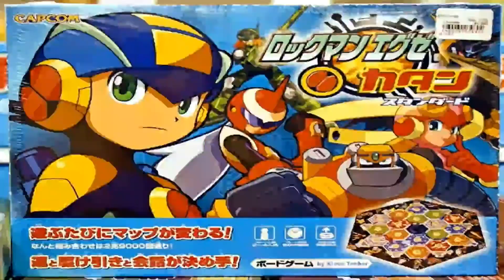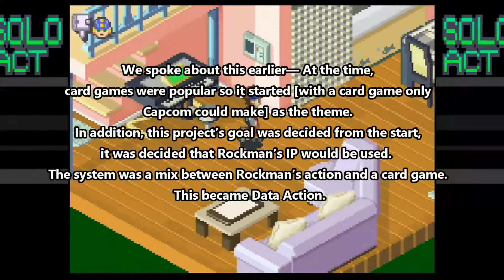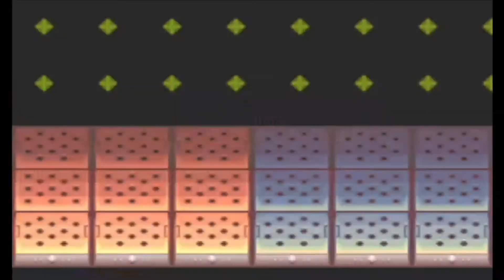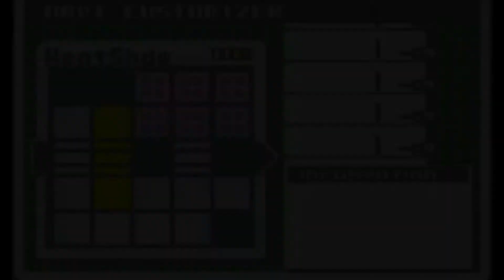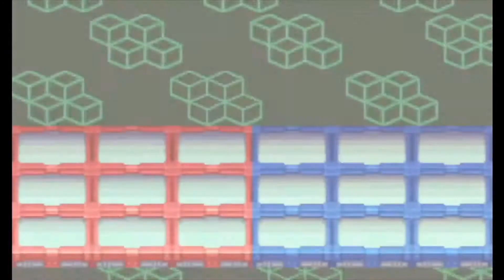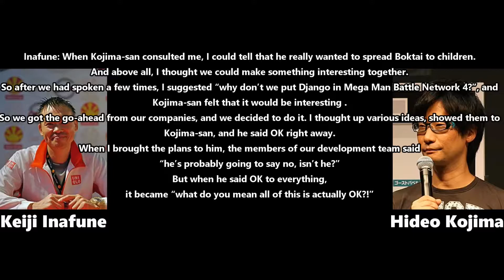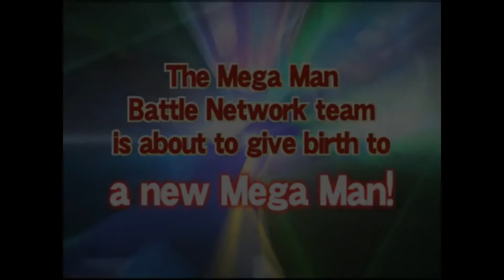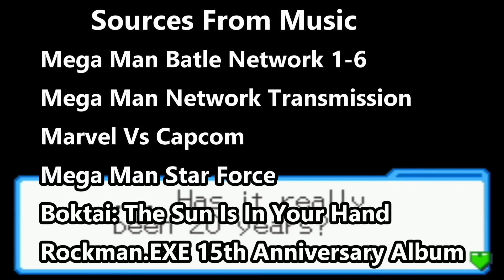Looking Back: Mega Man Battle Network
I'm not sure if this is gonna be a ongoing thing, but I just wanna show my love for this series.